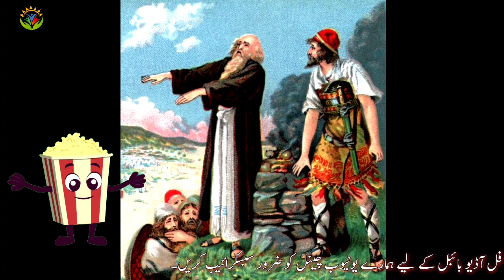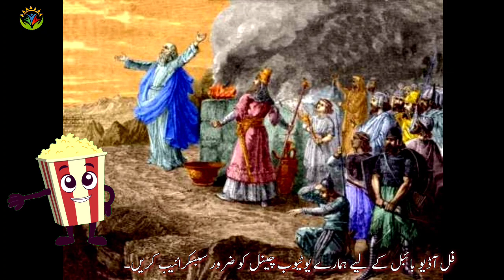The Full Story Of Balaam and Balak urdu / Biblical Stories / Javed Bhatti Official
The Full Story Of Balaam and Balak urdu / Biblical Stories
story of balaam,
story of balaam and the donkey,
story of balaam and the donkey in the bible,
the story of balaam and balak in the bible,
the story of balaam and the donkey,
story of balaam in the bible,
who was balaam,
the teaching of balaam,
who was balaam and balak,
story of balak and balaam